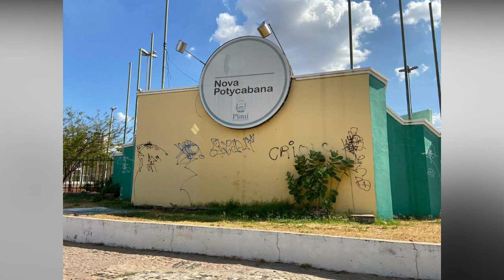Um Novo Olhar Sobre A Potycabana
O parque Potycabana foi construído sobre o sacrifício de centenas de milhares de servidores do estado. Vários meses de salários em atraso. O ano letivo de 1990 perdido. Depois, o abandono do parque, que persiste na atual administração. Conto essa história neste vídeo.